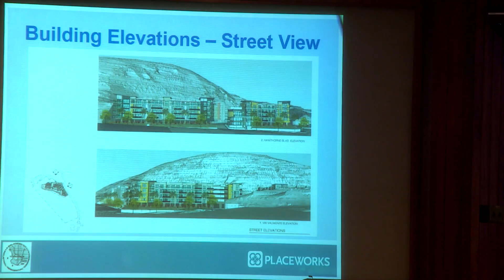Residents Speak Out Against Proposed Apartment Complex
Dozens of residents upset over proposed apartment complex in Torrance.